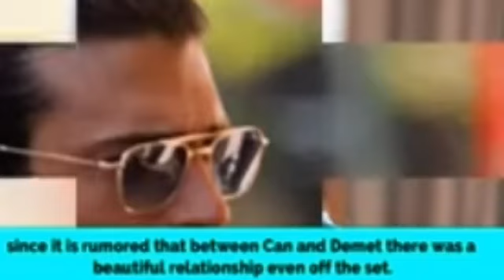break up of can yaman and demet ozdemir |love story of can yaman and demet ozdemir